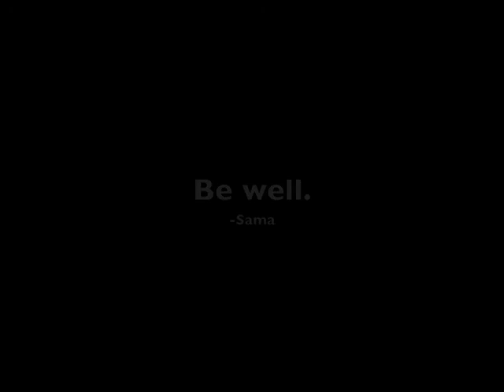EDS Update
Life with EDS - when things go well